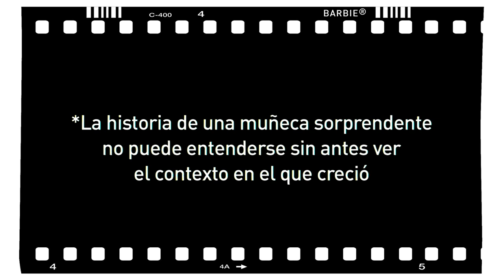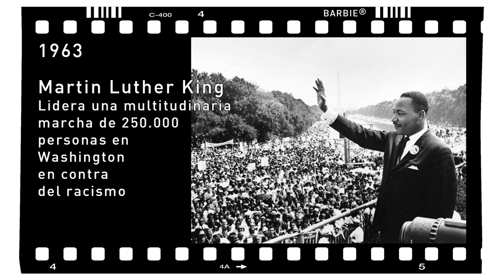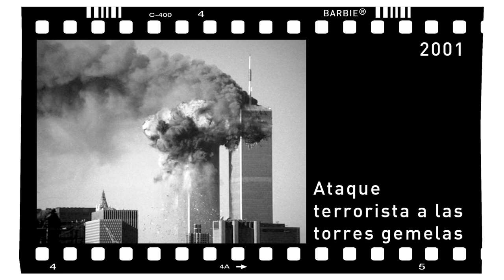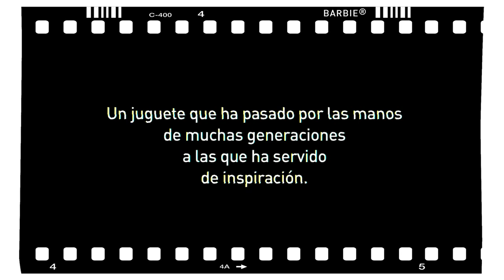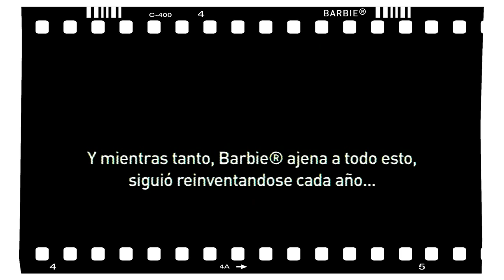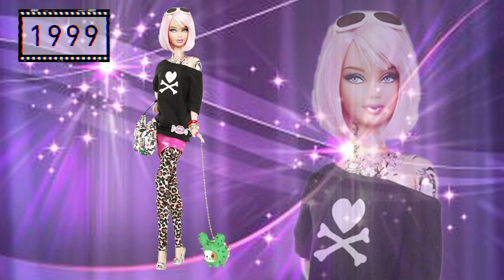Muñeca Barbie®: Contexto y Retrospectiva Histórica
Este vídeo utiliza contenidos sin el permiso expreso de los propietarios del copyright.  Se ha construido un mensaje utilizando referentes culturales como parte práctica de un "Treball de Recerca" de bachillerato y su función es divulgativa/educativa.

*La historia de una muñeca sorprendente no puede entenderse sin antes ver el contexto en el que creció.

Barbie® se ha ganado a madres e hijas creciendo y madurando junto a la sociedad.
Un juguete que ha pasado por las manos de muchas generaciones de niñas
a las que ha servido de inspiración. La muñeca apareció retratada con todo su carácter en Toy Story 3.

Barbie® ha representado a la mujer de cada época, ha vivido la etapa de liberación sexual y racial, pero sigue influenciado negativamente con el uso de estereotipos. Y mientras tanto, Barbie® ajena a todo esto, siguió reinventandose cada año...

Música y contenidos:
Aqua - Barbie Girl (1997)
Ben l'Oncle Soul - Barbie Girl (2009) 0:36 UMG

Guión y edición:
Joan Rubiralta Casanova

Guión y dirección:
Carla García Cadenas

Producción:
Diciembre 2012 / Enero 2013